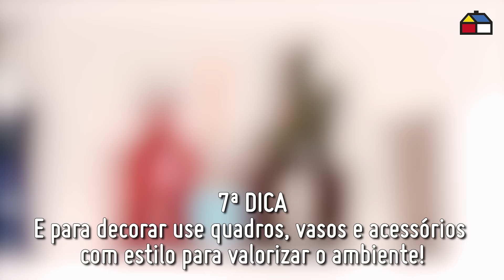Faça Você Mesmo Sodimac | Organize sua Área de Serviço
7 dicas incríveis para transformar sua área de serviço.